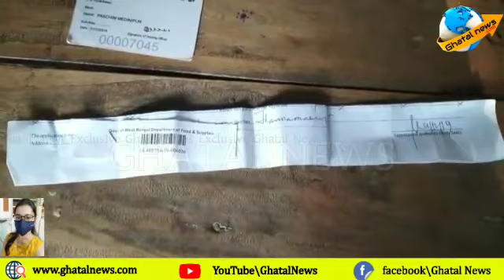দুয়ারে রেশন তো দূরের কথা, রেশন পাওয়াই বন্ধ ঘাটালের অসহায় পরিবারের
দুয়ারে রেশন তো দূরের কথা, রেশন পাওয়াই বন্ধ হয়ে গিয়েছে।
ফুড সাপ্লাই অফিস, ওয়ার্ডের নেতা, কো-অর্ডিনেটর, দুয়ারে সরকারের ক্যাম্প সহ সব জায়গায় ছোটাছুটি করে চটি র সুখতলা খুইয়েও মেলেনি রেশন।
মিলেছে শুধু হয়রানি।
      তার ওপরে বন্যা। বাড়ির মধ্যে এবং বাড়ির চারপাশে জল আর জল।
 আশ্রয় বলতে রাস্তায় এক চিলতে ত্রিপল খাটিয়ে থাকা।
     এই অবস্থা ২ নম্বর ওয়ার্ডের মাইতি পরিবারের।
  ওই পরিবারের সদস্যরা জানালেন, ২০১৯ সাল থেকে তারা রেশন পাচ্ছেন না।
তারপর থেকে খাদ্য দপ্তর সহ শাসক দলের নেতা, সব জায়গায় বিস্তর ঘোরাঘুরি করে ও মেলেনি রেশন।
    বন্যাতে ঘরবাড়ি ভেসেছে। রেশনের চাল ফুটিয়ে ভাত খেয়ে, পেটের খিদে মিটাবেন সেই অবস্থাও এখন তাদের নেই।
        তৃণমূল কংগ্রেসের নেতা তথা ওই ওয়ার্ডের কোঅর্ডিনেটর এর কাছে গেলে বলা হয়, ওই পরিবার নাকি বিজেপি কে ভোট দিয়েছে তাই তারা এই সুযোগ সুবিধা পাবেন না।
হাতে পায়ে ধরে, শেষমেশ একটি ত্রিপল এর ব্যবস্থা করে দিয়েছেন কো-অর্ডিনেটর।
ওই পরিবারের এখন একটাই ছোট্ট  দাবি, তা হল দু টাকা কেজি দামের রেশনের চাল এর ব্যবস্থা করা।
এই হলো আমাদের তৃতীয় বিশ্বের গরিব মানুষের চালচিত্র।
শুধু তাই নয় এর থেকে এই ছবি ফুটে ওঠে যে দারিদ্র নয়, রাজনৈতিক পরিচিতি সরকারি পরিষেবা পাওয়ার এক অন্যতম মাধ্যম।ghatalnews ghatal resonbandha/